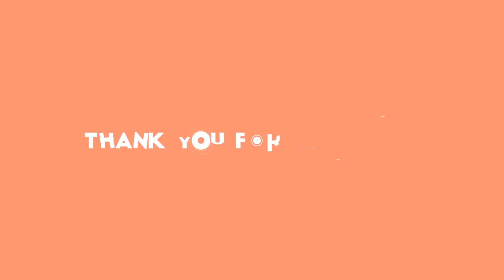✅ 現役続行へ、ベテランの健在を示すには十分だった。４点リードの４回２死一、三塁。糸井は右腕・今野の低め１４６キロ直球を捉え、右前適時打を放った。「勝ちたいという一心で打ちました」。初回１死一塁では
✍  【阪神】糸井嘉男、来季４０歳も現役続行へ…古傷の膝良化し８戦連続安打 2020年10月19日 7時0分スポーツ報知 # 野球# プロ野球# 阪神  ◆ＪＥＲＡセ・リーグ　阪神６―５ヤクルト（１８日・甲子園）   　現役続行へ、ベテランの健在を示すには十分だった。４点リードの４回２死一、三塁。糸井は右腕・今野の低め１４６キロ直球を捉え、右前適時打を放った。「勝ちたいという一心で打ちました」。初回１死一塁では逆転につなげる右翼線二塁打。５回に落球による失策こそあったが、８試合連続安打で打率を２割８分１厘まで上昇させた。  　昨年１０月上旬に左足首を手術し、臨んだ４年契約最終年は猛烈な巻き返しを見せている。古傷の膝の状態不良から７月は２１試合で月間打率１割８分８厘と低迷。８月も同２割とどん底に陥り、ベンチスタートが増えた。それでも「原因は分かっているけど言い訳にしてやりたくない」と前を向き、コンディションが良化し始めた９月から本来の打棒を発揮。同月は同３割５分２厘、１０月も同３割６分と申し分ない働きだ。Ｖ字回復を描く超人に対し、球団が４０歳を迎える来季の契約を打診する可能性は高い。  　チームは５カードぶりに勝ち越しを決め、矢野監督は「うまくいかないこともありますけど、僕らは前を向いて頑張っていきます」と力を込めた。背番号７が目の前の勝利、そして不惑のシーズンにつながる快音を響かせていく。（小松　真也）  試合詳細   ...